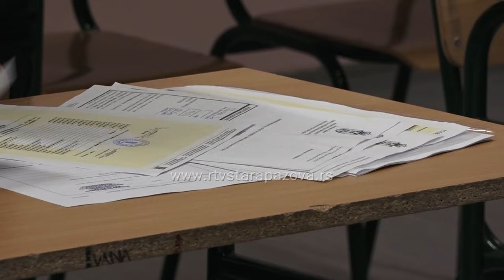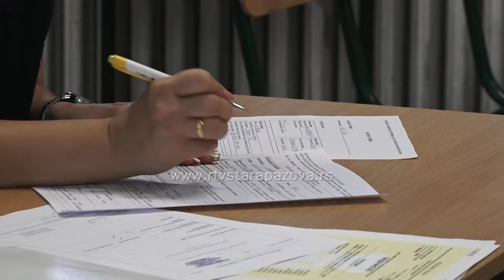Veliko interesovanje za stručne škole - slobodnih mesta najviše u staropazovačkoj gimnaziji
U tri srednje škole u Staroj Pazovi takođe je upis u toku a najviše slobodnih mesta ostalo je u Gimnaziji.